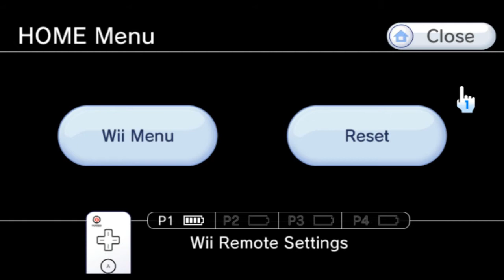Donkey Kong Country Returns 100% "29/35" - Sinta a Música!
Fala Galera mais um vídeo e nessa parte vamos passar por uma faze onde sentir a música é essencial kkk espero que gostem e até o próximo vídeo ;)

Minhas Séries completas!